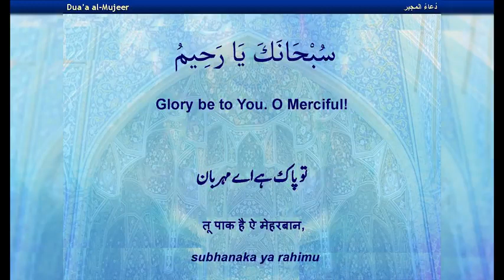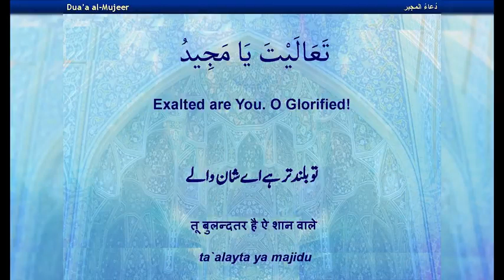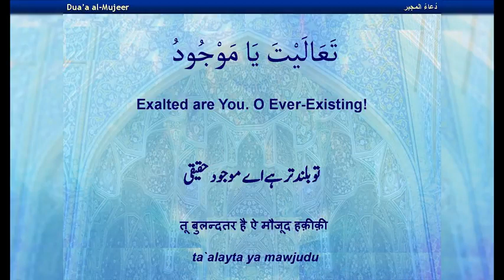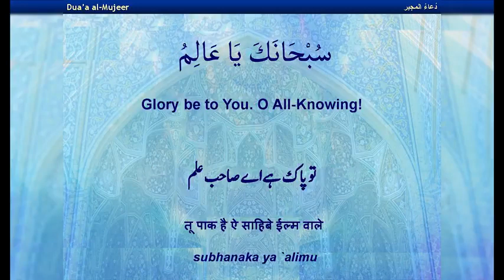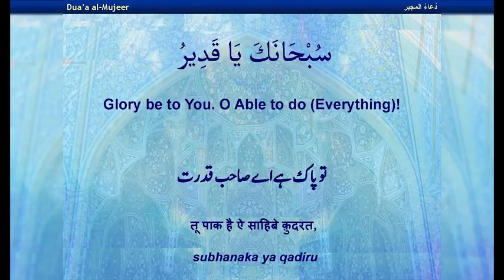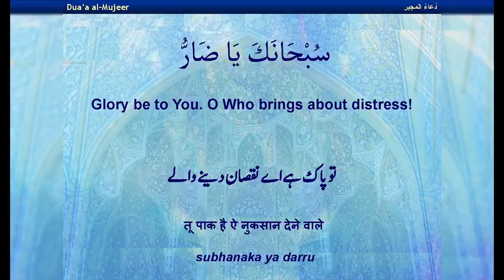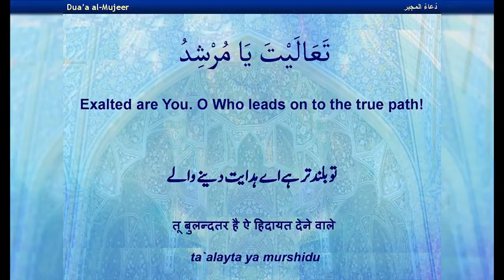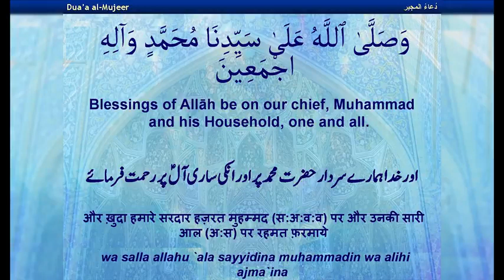رمضان المبارک کی تیرہویں، چودہویں اور پندہویں شب میں " دعاء مجیر " پڑھیں۔